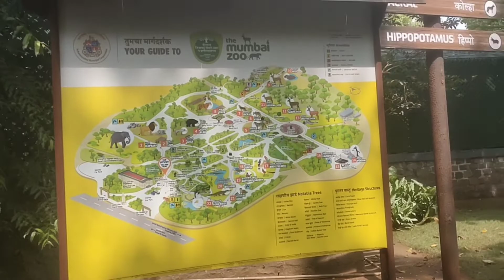मुंबई ट्रीप l राणीची बाग l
its all about our well organized 1st mumbai trip.